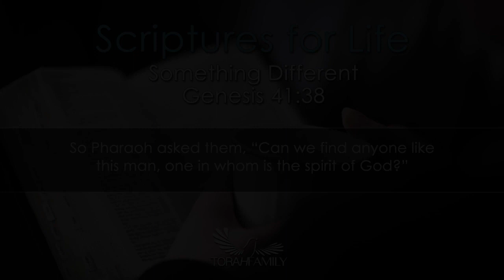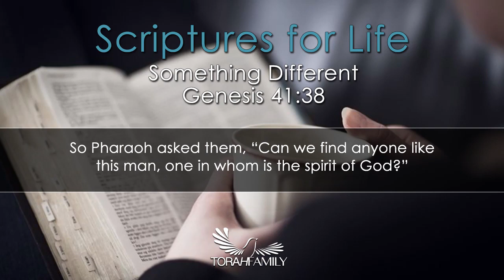Scriptures for Life | Something Different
Daily devotion for January 25 (2 min)

So Pharaoh asked them, "Can we find anyone like this man, one in whom is the spirit of God?"